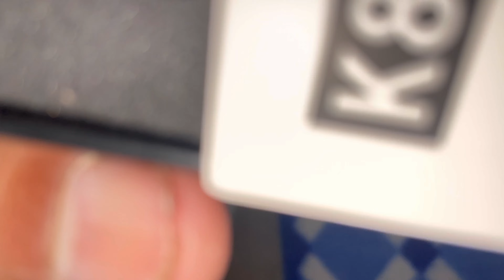Hai koi टक्कर पर || Vishal bhaya Pushpa Raj || Unseen task2.0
Hit likes.

Lots of❤️

fz-smilagetext